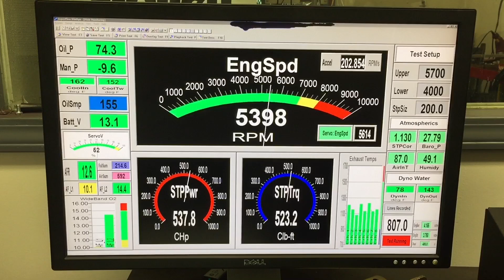Frank Trimarchi 421ci SBC Skip White Performance